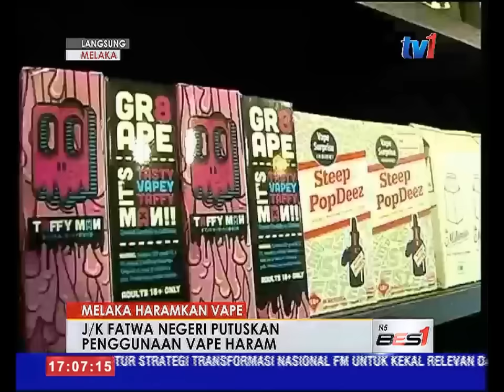LANGSUNG DARI MELAKA 5 PM [5 JAN 2016]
Fokus berita dari Melaka hari ini mengenai susulan pengumuman Kerajaan Negeri mengharamkan penjualan dan penggunaan rokok elektornik atau vape di seluruh negeri ini. Ketua Menteri, Datuk Seri Idris Haron semalam berkata, tarikh penguatkuasaan pengharaman itu akan ditentukan selepas mesyuarat EXCO esok.